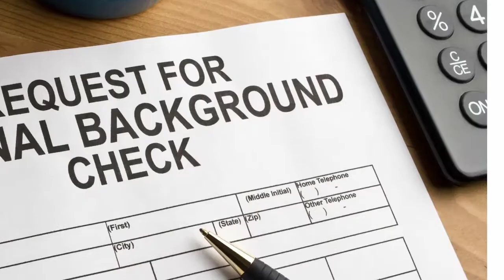5 Things You Didn't Know About Applying For A Contractor's License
Applying for a contractor's license is an overwhelming process. In this video, we cover five things you may not know about applying for a contractor's license. We can help you get licensed and answer any questions you may have about the process. Book a 30-Minute Start-Up Consultation so our dedicated licensing specialists can help you get started! Or you can sign up for our Application Processing Service, where we walk you through the licensing process and help you compile/fill out any necessary forms!